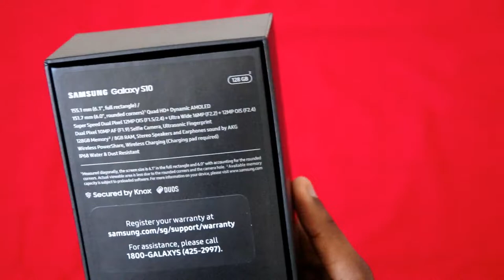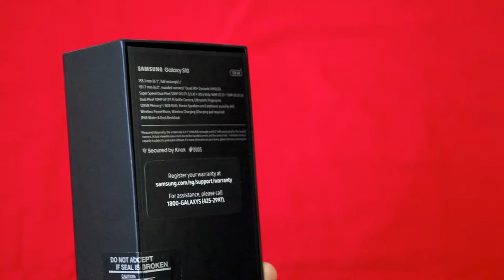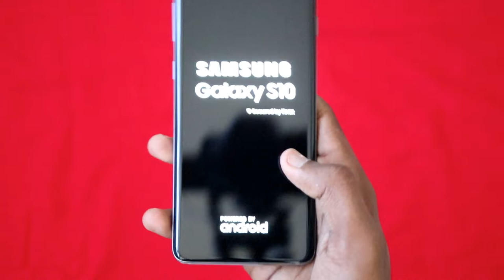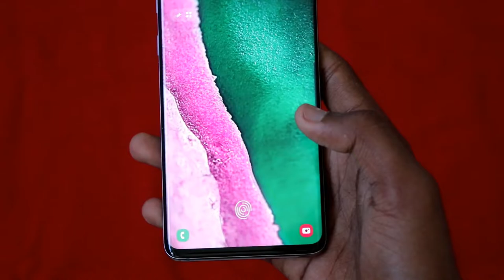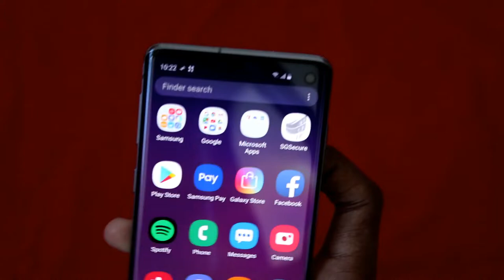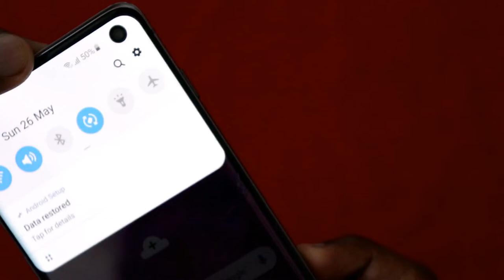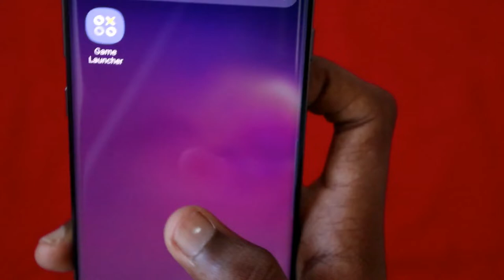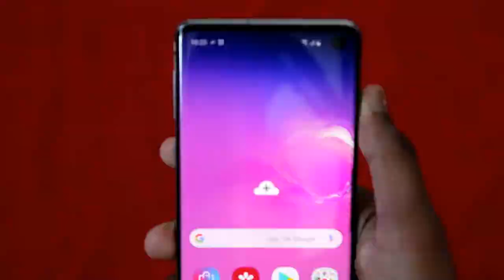ꜱᴀᴍꜱᴜɴɢ ɢᴀʟᴀxʏ ꜱ10 ᴜɴʙᴏxɪɴɢ & ᴏᴠᴇʀᴠɪᴇᴡ ɪɴ ᴍᴀʟᴀʏᴀʟᴀᴍ | ᴍᴛᴛ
Samsung Galaxy S10(Amazon)

About The Device-
Samsung Galaxy S10 smartphone was launched in February 2019. The phone comes with a 6.10-inch touchscreen display and an aspect ratio of 19:9.
Samsung Galaxy S10 is powered by a 1.9GHz octa-core Samsung Exynos 9820 SoC processor. It comes with 8GB of RAM.
The Samsung Galaxy S10 runs Android 9.0 and is powered by a 3,400mAh non-removable battery. The Samsung Galaxy S10 supports wireless charging, as well as proprietary fast charging.
As far as the cameras are concerned, the Samsung Galaxy S10 on the rear packs a 12-megapixel primary camera with an f/1.5 aperture; a second 12-megapixel camera with an f/2.4 aperture and a third 16-megapixel camera with an f/2.2 aperture. The rear camera setup has phase detection autofocus. It sports a 10-megapixel camera on the front for selfies, with an f/1.9 aperture. The front camera also features autofocus.
The Samsung Galaxy S10 runs One UI based on Android 9.0 and packs 128GB of inbuilt storage that can be expanded via microSD card (up to 512GB). The Samsung Galaxy S10 is a dual-SIM (GSM and GSM) smartphone that accepts Nano-SIM and Nano-SIM cards.
Connectivity options on the Samsung Galaxy S10 include Wi-Fi 802.11 a/b/g/n/ac/ax, GPS, Bluetooth v5.00, NFC, USB Type-C, 3G, and 4G (with support for Band 40 used by some LTE networks in India) with active 4G on both SIM cards. Sensors on the phone include accelerometer, ambient light sensor, barometer, compass/ magnetometer, gyroscope, proximity sensor, and fingerprint sensor. The Samsung Galaxy S10 supports face unlock.
The Samsung Galaxy S10 measures 149.90 x 70.40 x 7.80mm (height x width x thickness) and weighs 157.00 grams. It was launched in Prism Black, Prism Blue, Prism Green, and Prism White colours. It features an IP68 rating for dust and water protection.

Camera(Canon 200D)
Mic(Boya M1)